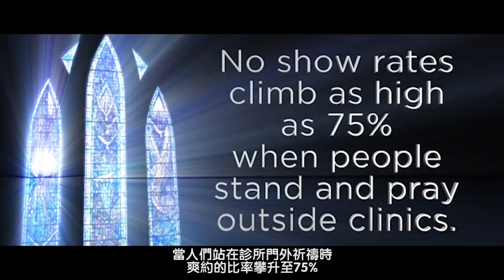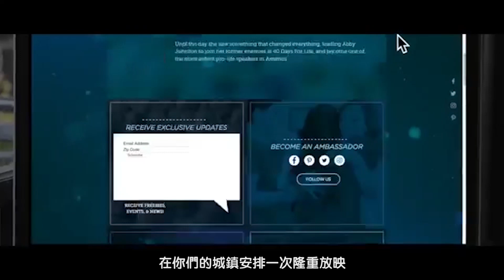電影"幸福的意外"知多一點點